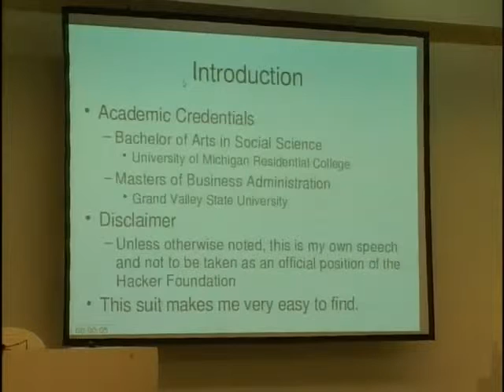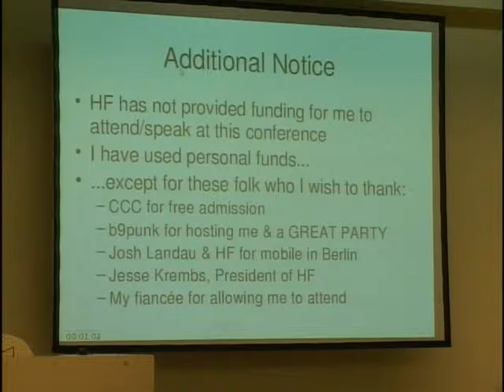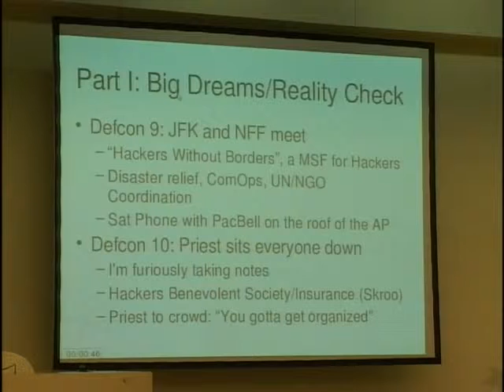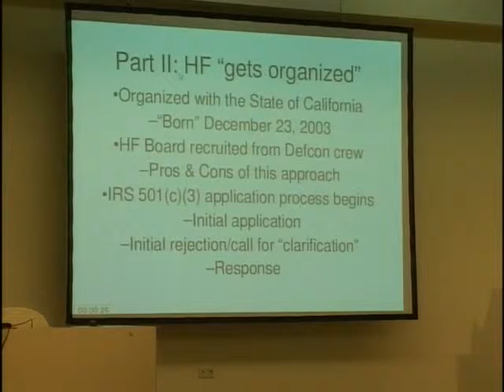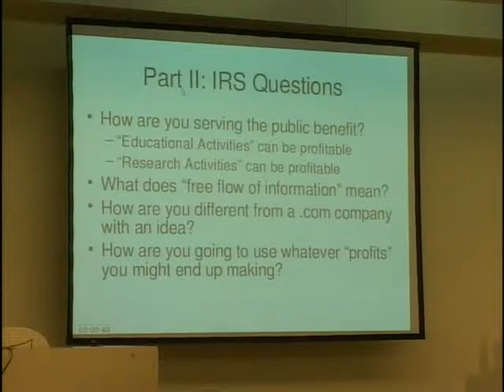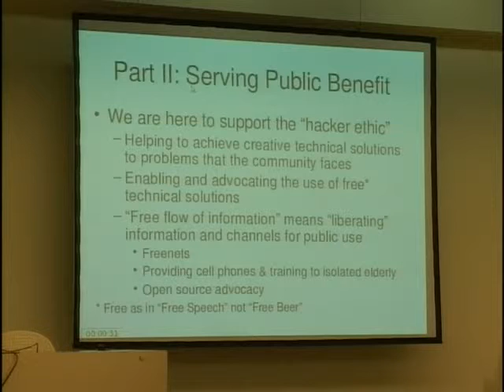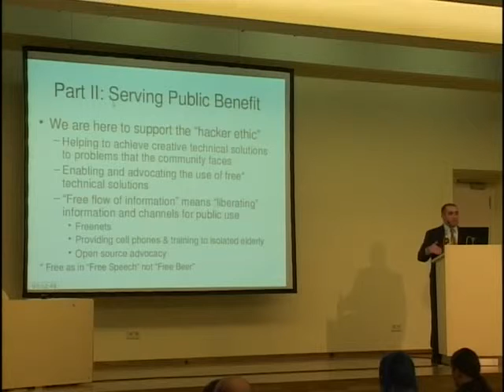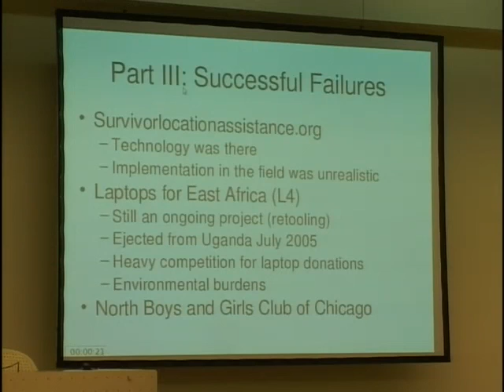23C3-1373-en-hacker_foundation_000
23C3-1373-en-hacker_foundation_000